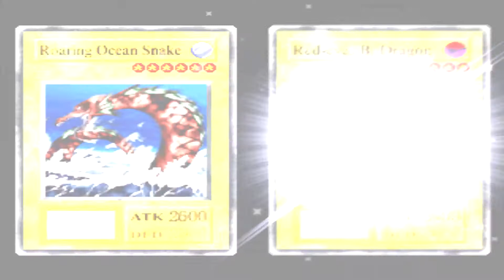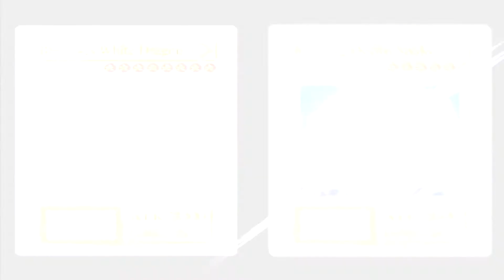Yu-Gi-Oh! Forbidden Memories (PS1) walkthrough - Ishizu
Duel 15 from Yu-Gi-Oh! Forbidden Memories on PS1.